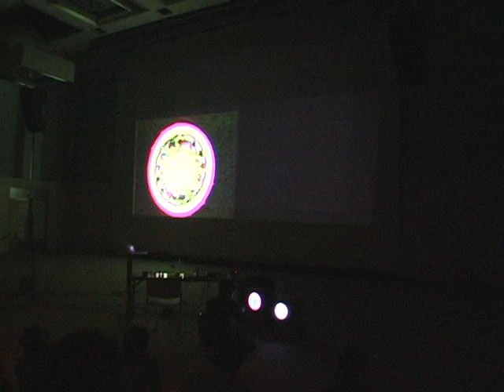Self-made Video Synth - ADACHI Tomomi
Improvisational performance of self-made video synthesizer. It is based on a video feedback. Sounds in the later part were generated by a self-made sound generator activated by 6 light sensors on a video monitor. Recorded at "Image Forum Festival" Park Tower Hall, Tokyo in 2009.